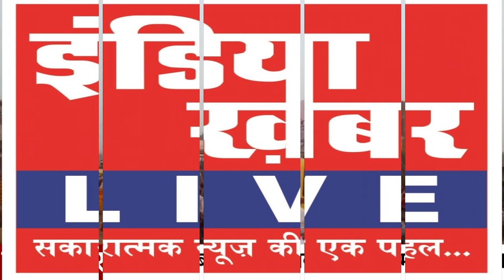कोशिश चौराहा ट्रैफिक जाम के अड्डे में हो रहा है तब्दील || इंडिया ख़बर LIVE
कामां भरतपुर (राजस्थान)

कोशिश चौराहा ट्रैफिक जाम के अड्डे में हो रहा है तब्दील

सड़क के किनारे खड़े वाहनों के कारण, लगातार बढ़ रहा है अतिक्रमण

सड़कों पर रेंग रेंगकर चलती हैं गाड़ियां

चौराहे के नजदीक से गुजरने वाले, पैदल यात्री भी है परेशान

एंबुलेंस भी जाम में बुरी तरह से फस जाती है

पीक टाइम पर गाड़ियों का लग जाता है भयंकर जाम

ट्रैफिक जाम के मुद्दे को लेकर आम नागरिक है बेहद परेशान

इलाके के लोग, नगर पालिका और प्रशासन को कई बार कर चुके हैं शिकायत